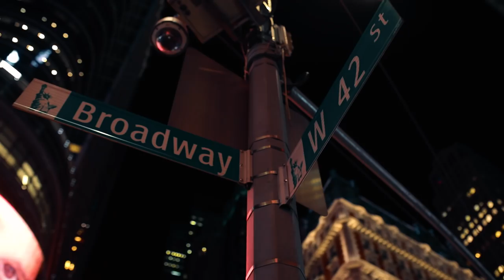I Love New York City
It's no secret that New York is a wellspring of inspiration, with action, romance, and fascinating strangers lurking around every corner. No wonder so many artists, writers, and creatives have flocked there (whether they could afford to eat or not). I heard the true New Yorker secretly believes that people living anywhere else have to be, in some sense, kidding.

I spent a whole day touring the Boroughs of New York City and I had such an amazing time. We started very early in the morning at exactly 10am. Our first stop was Staten Island (the southernmost of New York City's 5 borough. It is connected to Lower Manhattan via the Staten Island Ferry, which runs across New York Harbor) then next was the Brooklyn Bridge (one of the oldest roadway bridges in the United States). After walking the Brooklyn Bridge (make sure you've on comfortable shoes) and meeting some other tourist, we crossed over to the Vibrant Chinatown (a neighborhood in Lower Manhattan. The busy sidewalks are packed with souvenir stores, bubble tea shops, and markets selling everything from fresh and dried fish to herbs and spices). From Chinatown, I had to go over to The Tonight Show to say hello to Jimmy Fallon on the set of his show at 30 Rockefeller Plaza in New York City (just kidding! but we passed by the famous studio). We checked out The Rink at Rockefeller Center, the classic NYC ice skating experience. The we got hungry! (we were having so much fun we totally forgot to eat). We took a Uber ride (yes! expect to Uber everywhere in NY & grab a metro card for subways during traffic hours) to one of New York's largest outdoor Rooftop Garden that's open to the sky (yum!). After we had enough to eat, we headed to our final stop (saved the best for last). In the pedestrian plazas of Times Square, costumed characters beckon to energetic crowds under the pulsing lights of towering digital billboards. Locals and tourists gather on the giant red staircase above the TKTS booth, which sells tickets to Broadway shows running at the area’s historic theaters. On busy 42nd Street, chain stores and restaurants abound. You cannot visit NYC without checking out Times Square night life & taking a selfie on the famous Red stairs.

In this video you'll see highlights of my tour and I hope it inspires you to visit New York City and create your own memories. If you already live in NYC, then like Jay-Z said, there's nothing you can't do!

"London is satisfied, Paris is resigned, but New York is always hopeful. Always it believes that something good is about to come off, and it must hurry to meet it." – Dorothy Parker

Videography by: Leandro Marte (@lion.andro)